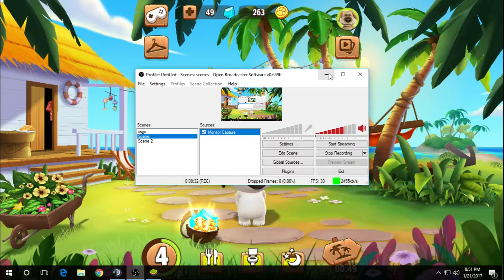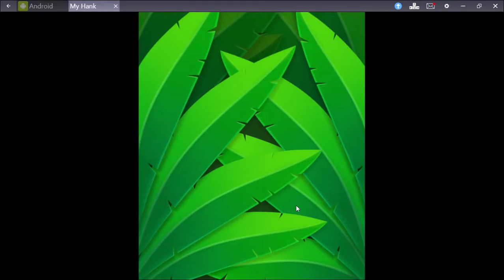My Talking Hank - New Animals ! Adventures Game 2017 !